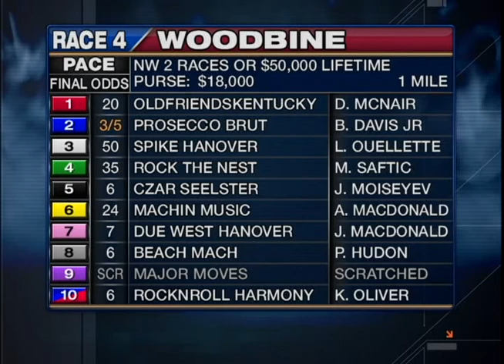Woodbine, Sbred, April 29, Race 4